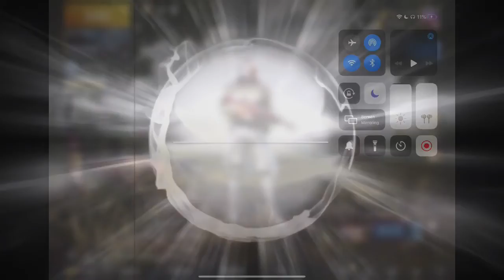Why do people do this? PUBG Mobile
After complaining about it and at the same time admiring it... I had to try it. Let’s see why people do this.